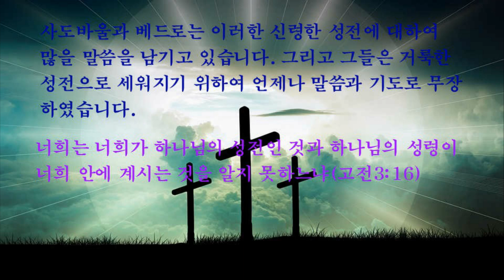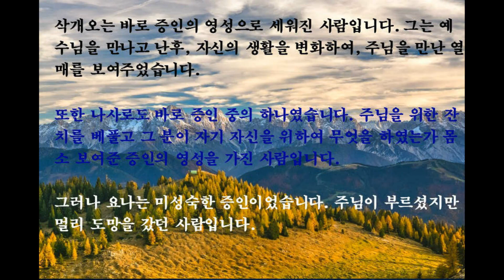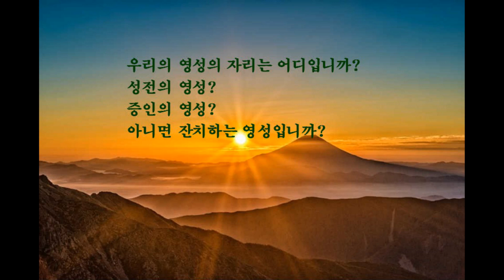기독교 영성의 세가지 목표